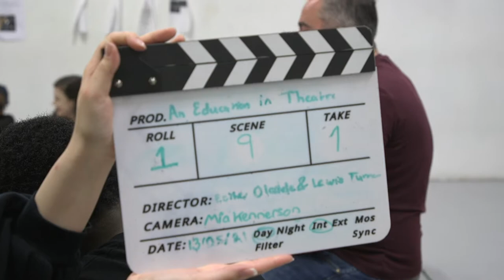Behind The Scenes of An Education in Theatre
I've been sitting on this little gem for many months now. I like to think of this as a bit of a gag reel for my film An Education in Theatre. Watching this video back, I feel so nostalgic - it is so strange to see all of these memories compiled into one video. It makes me a bit sad, but it also makes me completely happy. I miss these days so much, and I really hope that one day I can work with all of these special people again. They gave me maybe the best two years of my life, and without them I would not be the guy I am today. Thank you to everybody who worked on this film, you helped to make the best mockumentary we possibly could. That means the world to me. Thank you.

- Lewis